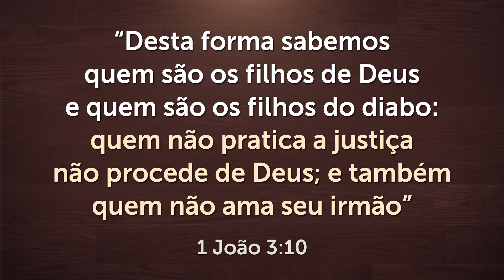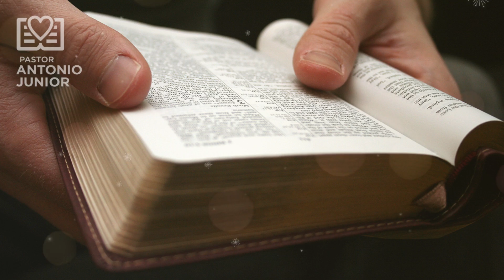PALAVRA DE DEUS PARA HOJE: A Diferença entre os Filhos de Deus e os Filhos do Diabo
Saiba a diferença entre os filhos de Deus e os filhos do diabo!

📖 Versículo de hoje: "Desta forma sabemos quem são os filhos de Deus e quem são os filhos do diabo: quem não pratica a justiça não procede de Deus; e também quem não ama seu irmão." (1 João 3:10).